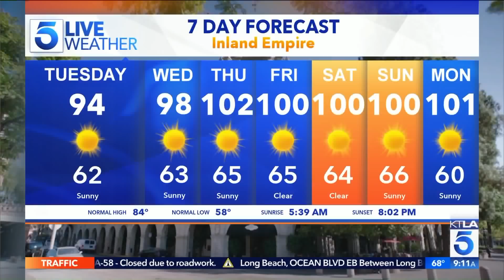Keith Powers on Learning From Jordan What Not to Do From Freeform's "Famous in Love"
Catch "Famous in Love" full series on Hulu. This segment aired on the KTLA Morning News, Tuesday June 13, 2017.